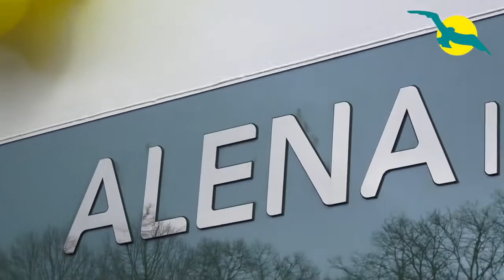MS ALENA Schiffstaufe Trailer | Taufe und Ersteindrücke vom 23.03.18 des PHOENIX REISEN Fluss-Neubau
am Freitag, den 23.03.18 haben wir von Phoenix Reisen unser neues Flussschiff MS Alena feierlich in Bonn getauft.
Pfarrer Apholte gab dem Neuzugang MS Alena den christlichen Segen und die Taufpatin Elena Kramer-Miret, Gattin des Phoenix Reisen Geschäftsführers Jörg Kramer, gab Schiff, der Crew und allen Passagieren herzensgute Wünsche mit auf die Reise und ließ die obligatorische Champagnerflasche an der Bordwand zerschellen.

Mit einer Länge von 135 m und einer Breite von 11,40 m bietet MS Alena viel Platz für 190 Passagiere.
74 von insgesamt 96 Kabinen sind mit französischen Balkonen ausgestattet. Das Phoenix Reisen Flusskreuzfahrtschiff wird in der Saison 2018 auf Donau, Main, Mosel und Rhein bis in die Niederlande eingesetzt.

Willkommen an Bord, willkommen zu Hause!!!